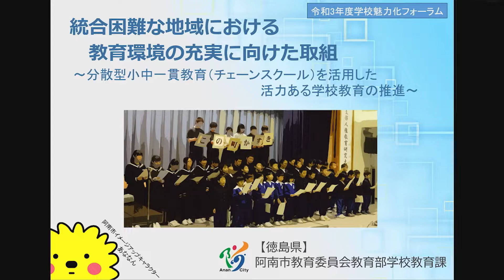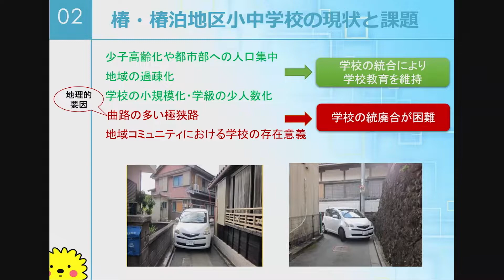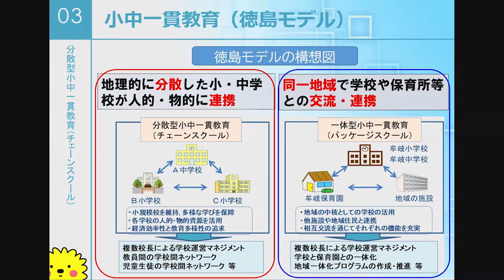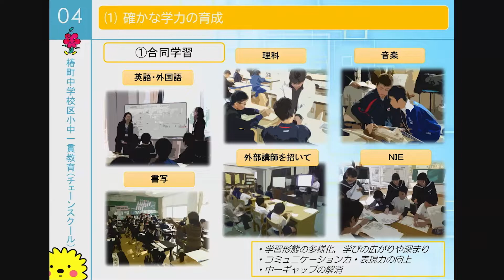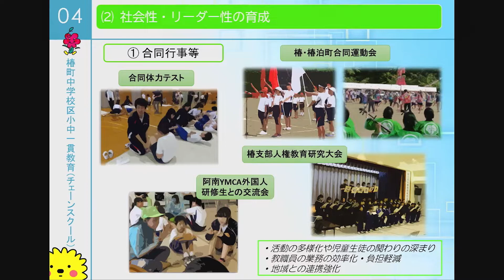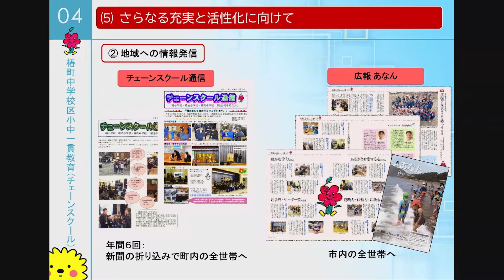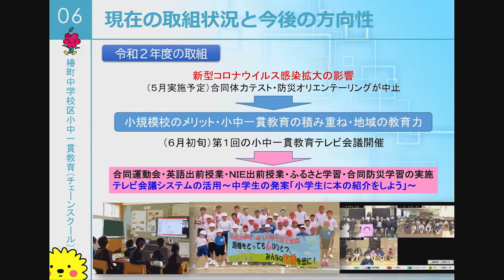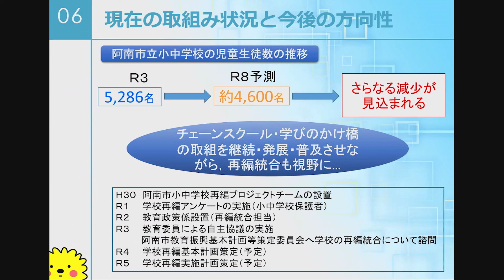【事例発表3 阿南市教育委員会（徳島県）】統合困難な地域における教育環境の充実に向けた取組［R3学校魅力化フォーラム］